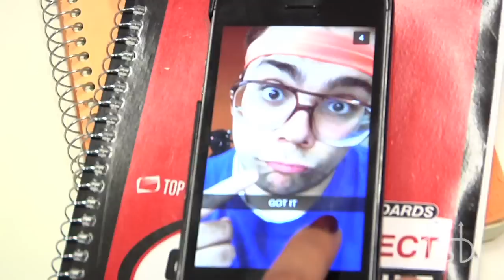"Can I Have Yo Snapchat!?" - DUU Presents Flavor of Love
DUU Innovations presents Flavor of Love. Make sure to head over to Von Cannon in the Bryan Center on Wednesday, February 12, 2014 from 5-6 PM and spread the love.